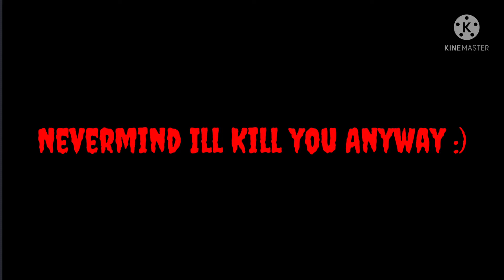Sergeant Bob Vs Axolotl Fanboy (Round 2)